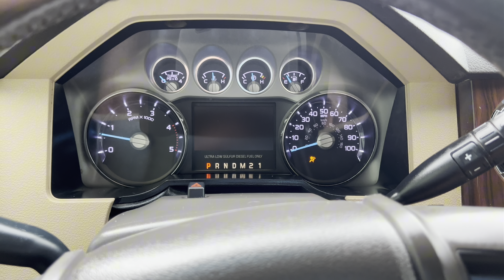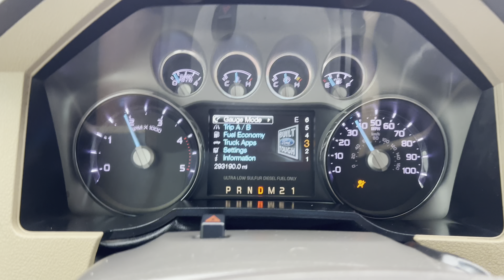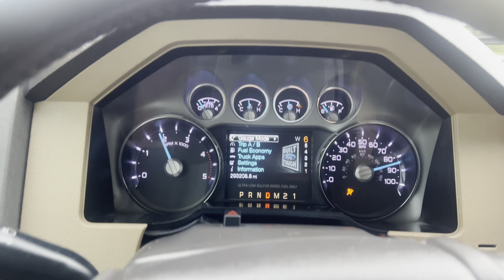FOR SALE!!! 2011 Ford F250 6.7 Diesel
2011 FORD SUPER DUTY F-250 LARIAT, 4X4, 6.7 TURBO DIESEL,
ASKING $14,950
THIS TRUCK IS VERY WELL MAINTAINED, RUNS AND DRIVES VERY GOOD, POWER5 WINDOWS AND LOCKS, COLD AIR, EVERYTHING IN THIS TRUCK APPEARS TO BE IN WORKING ORDER, HIGHWAY MILES, TIRES ARE LIKE NEW, RUST FREE FLORIDA TRUCK, NO KNOWN MECHANICAL ISSUES, DO NOT BE AFRAID OF THE MILES ON THIS TRUCK.. THIS TRUCK HAS BEEN VERY WELL MAINTAINED AND SERVICED.